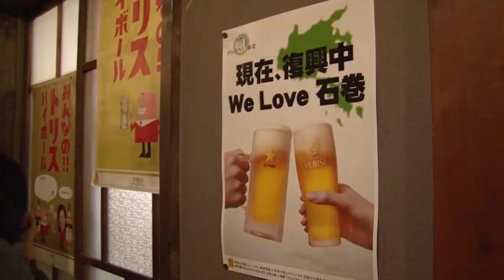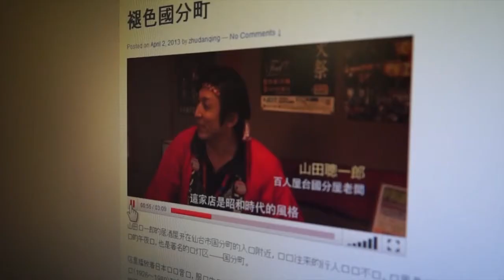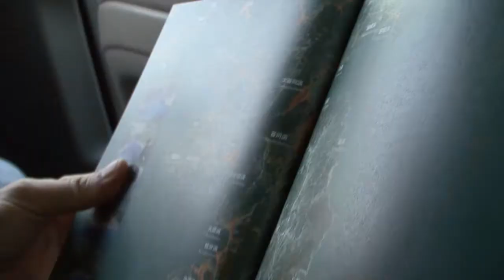国境を越えて語り継がれる震災・復興への想い -中国大学生の来日取材-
2013年3月上旬、東日本大震災から２年を機に、中国の汕頭（スワトウ）大学でジャーナリズムを学ぶ大学生が、仙台・宮城の被災地取材にやってきました。

大学で災害報道の授業をとったことがきっかけで、日本と東日本大震災に興味を持ち始めた彼女たちは、滞在期間中、復興のプロセスと日本の文化についての理解を深めていきました。

取材で彼女たちが特に注目したのは、日本と自国（中国）の災害・復興に対する姿勢の違い。被災地の人の意思を尊重しながら、より強いインフラ、より魅力的な街を作っていこうという地元の企業・団体の姿勢に感心していました。

国は違えど、「災害」という共通の体験を通して
人と人は分かり合い、繋がることができます。

そうして国境を越えて結ばれた絆が、
これからも復興の大きな力となってくれることでしょう。